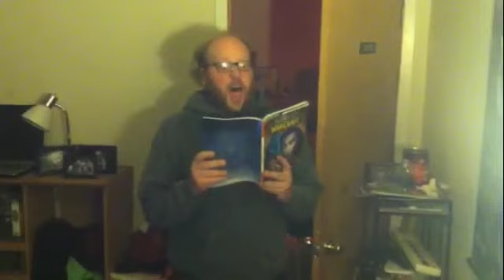Mists of Pandaria beta key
what it feels like while waiting for your Mists of Pandaria beta invites.